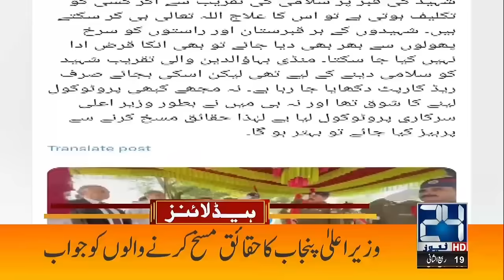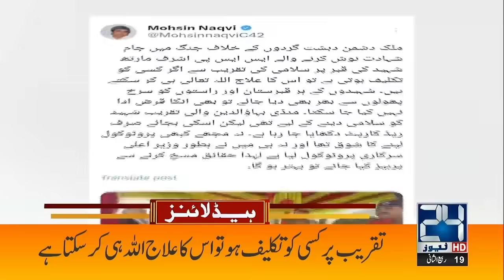Hamas Israel War Update - Hamas Big Attact To Israel - 8am News Headlines - 04 Nov 2023 - 24 News HD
24 News HD Is One Of The Leading News Channels Of Pakistan Bringing You The Latest Current Affairs From Pakistan And Around The World.  Live National Assembly ,Senate Session And Current Affairs.